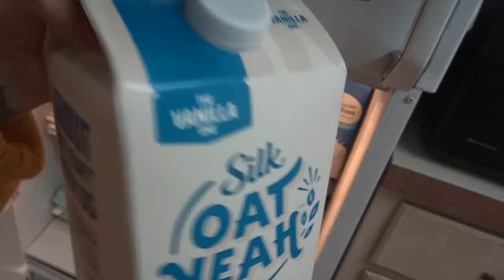CLEAN WITH ME (MESSY PLAYROOM) & THE TRUTH ABOUT OUR HOME | DITL OF A MOM OF 3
In today's video: i clean up the living room/playroom, and I tell you the real truth about our home and living situation. Also oat milk is bomb. Have you guys tried it?

Des: @desmcadam
Matt: @matthewmcadam13
Des: @DesMcadam
Matt: @squirematt